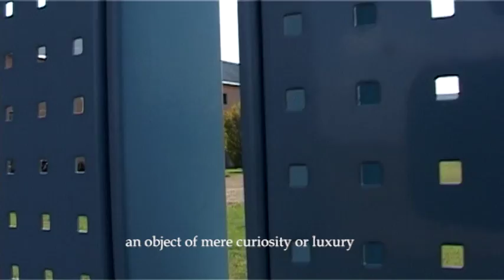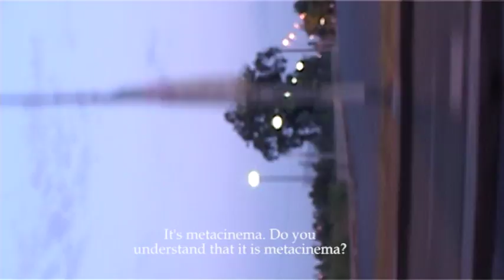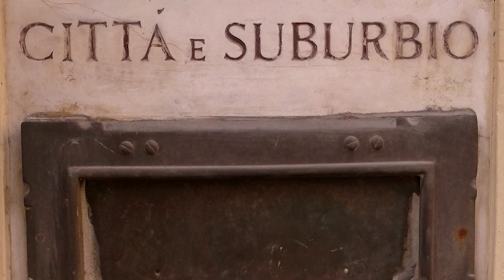Città e suburbio (eng_sub)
ANTONIO DALLA LIBERA
ALESSANDRO GAFFURI

BOREAS

voices by
EDOARDO LOMAZZI
ANTONIO DALLA LIBERA

readings from
Milizia, J.L.N. Durand, P. Collins, Viollet-le-Duc, Bruno Taut, D. Watkin

The cities that we live in, made of streets, parks, squares, less or more beautiful architecture, mostly anonymous buildings, have a direct relationship with nature which was subtracted space and with which they are due, over the centuries, relate and integrate. In our cities and in our homes, as the vegetation that surrounds us, flows lifeblood, organic inspiration that tends to the creation, propagation and growth; and, as is natural, to death. The vegetation is fueled by light, so the architecture, in that way is very similar to another sublime invention of man: photography. Urbanism, architecture, photography and nature have in common photosynthesis. This film tells us all this in his own way, taking advantage of the full capabilities of the medium and thinking about the medium itself: film, photography in motion light.